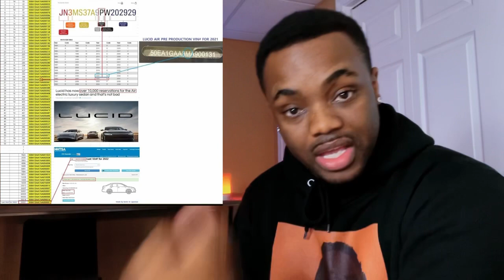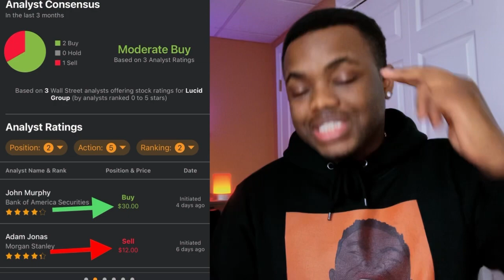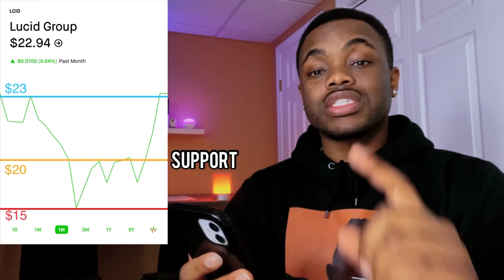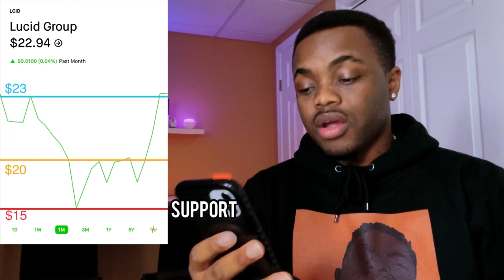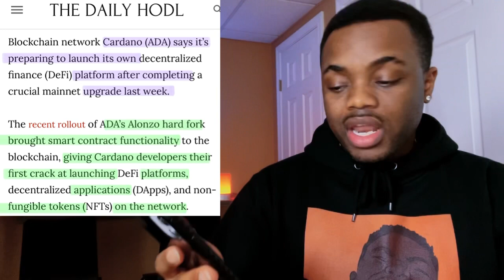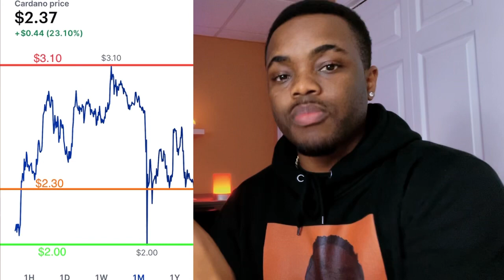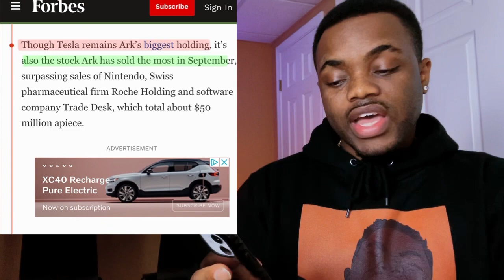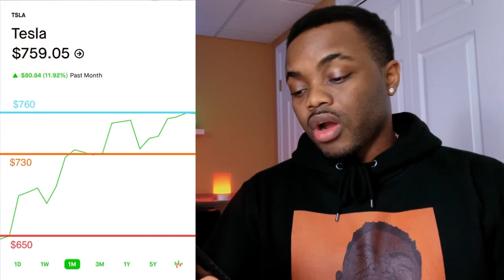Top Stocks & Crypto 🔥Before They EXPLODE 🚀